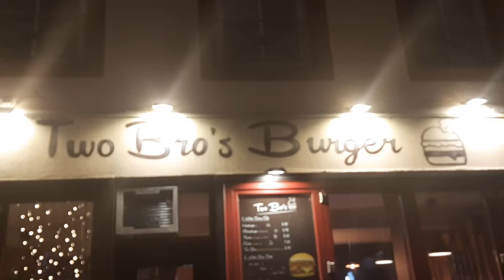Speyer Germany 15.12.21 Mittwoch...G 3 und Gestornomi (Rashid Malik Ahmed)